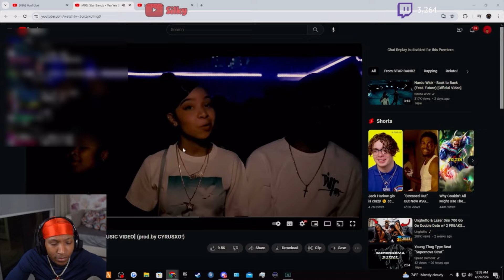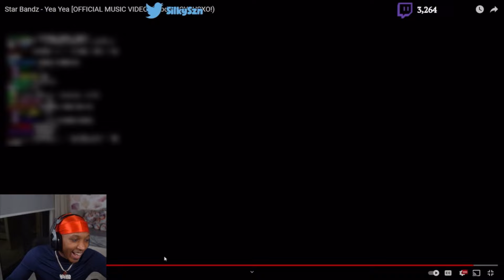Silky Reacts To Star Bandz - Yea Yea (Official Music Video)